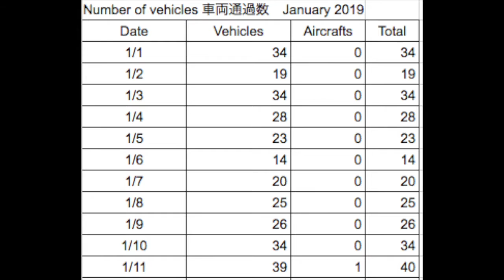EDR January #11 2019 Helicopter's Sound and Strange People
Helicopter's sound and a strange bike and person.
They made a u-turn in front of my house.